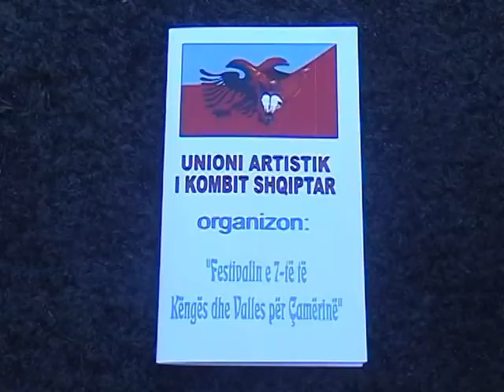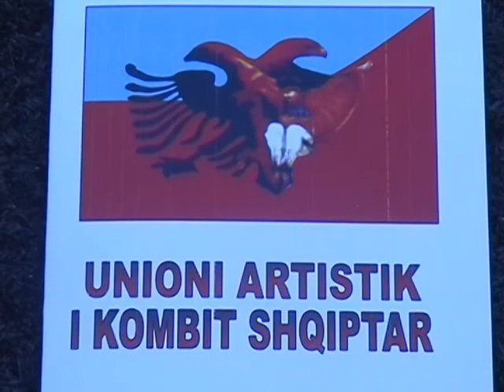FESTIVALI ÇAM MBAHET NE SARANDE EDICIONI I 7 BIE NIVELI ARTISTIK LAJM